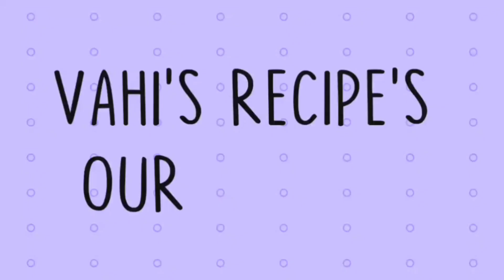மட்டன் கொத்து கறி தொக்கு Recipe in Tamil | Vahi's Recipe's Our Channel ❣️